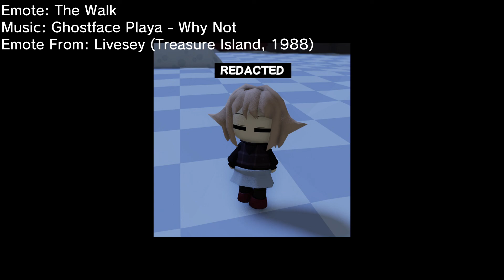The Emote Music of Become Fumo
Part 2 of this huh?